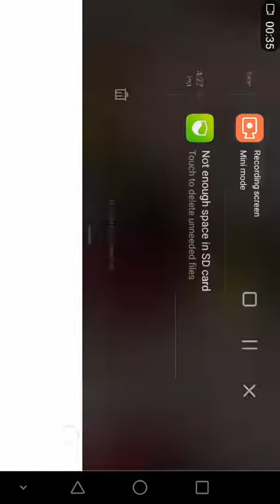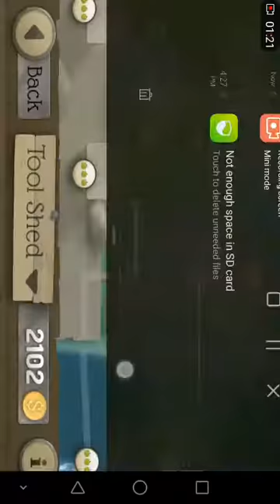Granny Smith level and star Pkemon lets go pikachu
Skimranskkaleem